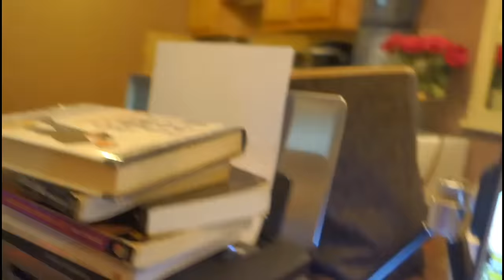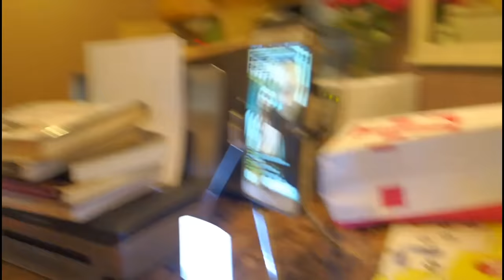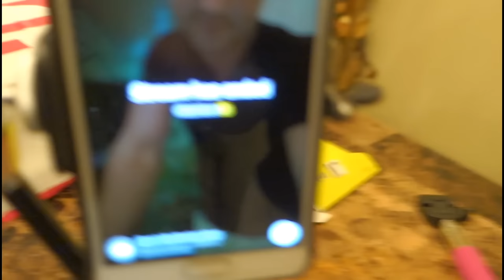"LIVE STREAM" (Hangout) on Meerkat "Business, Money & Marriage" talk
Landscaping Business Training Course

Send Me mail:
Keith
13854 Lakeside Circle

Whether you dream of starting your own lawn care, landscape or snow plowing business. With a basic understanding of even shrub trimming, tree service, horticulture, garden maintenance, arboriculture, window cleaning  flowers, botany, gardening or any of the above combined with a will to succeed it's all very possible.

Equipment: Scag Ferris Stihl Echo Redmax John Deere Shindaiwa Zero Turn Honda Gravely Kubota sulky werner

Mentors: Coach Rob Mark Cuban John C Maxwell Eben Pagan Frank Kern John Grey Jack Canfield Grant Cardone Geek to Freak Brendon Burchard bfvsgf Anthony Robbins Davis Allen Eckhart Tolle Ryan Deiss Zig Ziglar Brian Tracy Joe Rogan Tim Ferris Wayne Dyer